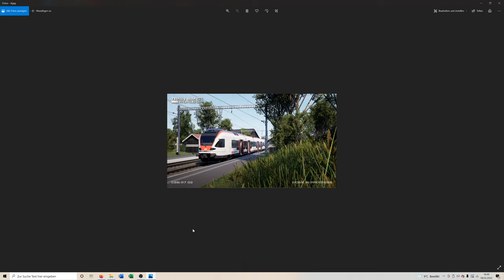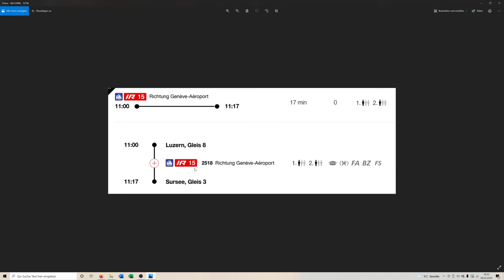Luzern - Sursee mit SBB RABe 523 | Stadler FLIRT | Rivet Games | TRAIN SIM WORLD 2 - Ankündigung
Hallo,

ich hab euch Screenshots und ein paar schlecht recherchierte Infos über Rivet Games' neue Strecke mitgebracht.